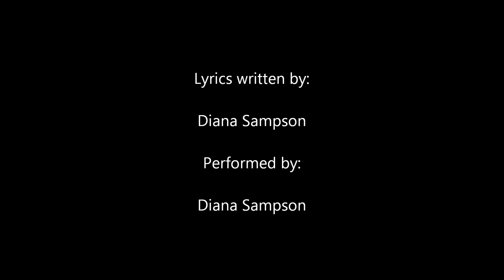Clara's Theme (The Impossible Girl)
Lyrics:
Clara Oswald, you blew into this world on a leaf.
Now you're jumping into my time stream.
Oh, please don't. You'll die.
Clara Oswald, you're a mystery, the impossible girl.
I don't think I can understand you.
Who exactly are you?

You were born to save me, I know.
But Clara, you're tearing apart.
My impossible girl.

Clara Oswald, you're unique in this world, my girl.
Please don't sacrifice yourself.
I'm replaceable, you're not.
Clara Oswald, you're completely ordinary
But there's something inside your heart
That makes you special.

My impossible girl.

Clara Oswald, how many times have you saved me?
Just for the hell of it, let me save you.
Just put your arms around me.
Clara Oswald, who blew into this world on a leaf,
You are all that I have now.
I promise never to leave you.